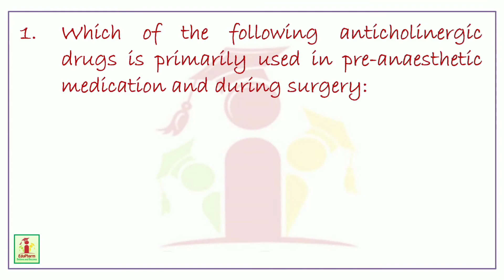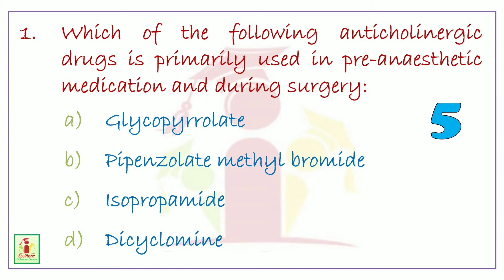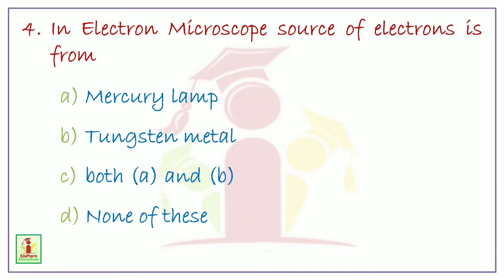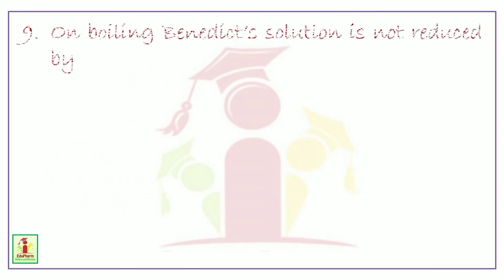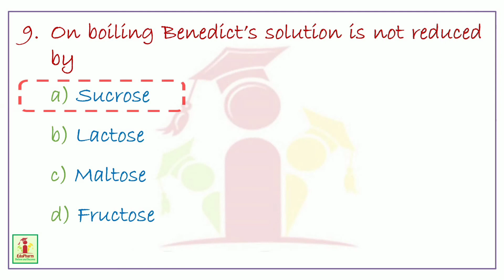TEST YOURSELF 27-Essentials for GPAT/NIPER-JEE/JELET/GOVT. PHARMA EXAMS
TEST YOURSELF IS A SERIES OF 10 QUESTIONS POSTED EVERY WEEK BY Team EduPharm. WITH HIGH QUALITY EXAM LEVEL QUESTIONS PREPARING FOR ANY PHARMA COMPETITIVE EXAM BECOMES EASY. THESE QUESTIONS ARE MADE ONLY AND ONLY FOR YOU BY OUR EXPERTS TO SHARE THE MOST IMPORTANT QUESTIONS.
Test yourself now!
About: EduPharm is your one stop solution to GPAT, NIPER or any other pharma competitive exams. With regular lectures we provide an overall experience of learning the subject of pharmacy with ease and comfort of your home. The lectures are specially designed keeping in mind the latest syllabus as well as the importance of each topic in a way understandable to everyone.